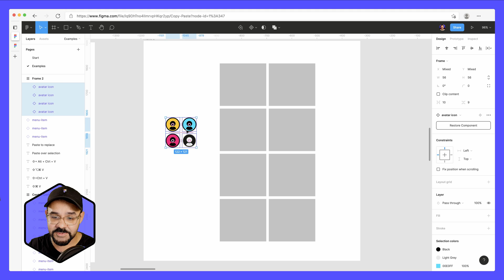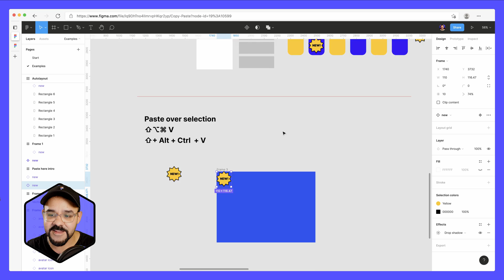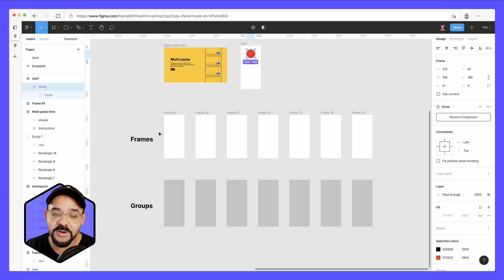Paste to replace, paste here, and multi-paste in Figma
Update, since posting this video:
→ Paste over selection has returned to its original shortcut: ⇧⌘V (Ctrl+Alt+V Windows)
→ Paste to replace is now ⇧⌥⌘V (Shift+Ctrl+Alt+V  Windows)

We’ve improved copying and pasting in Figma and added some new features to help you work faster.